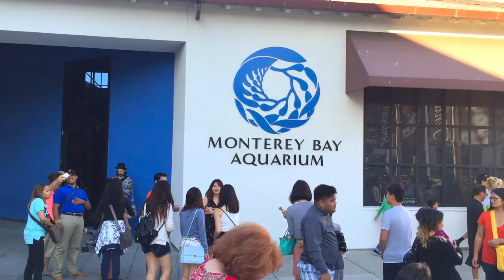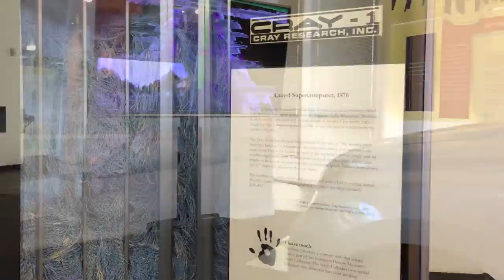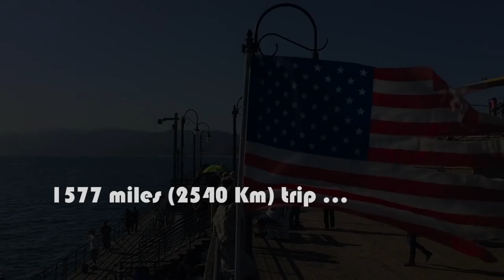Road Trip in USA 2015, Cyriel and Lionel just get married in Las Vegas !!!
Road trip (with a Ford Mustang 2015) via Phoenix, Grand Canyon, Las Vegas, Los Angeles, Monterey and San Francisco